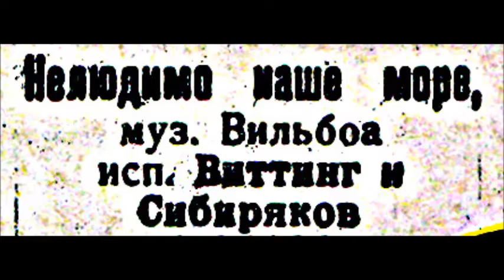Вильбоа Языков Моряки Нелюдимо наше море Евгений Виттинг Лев Сибиряков